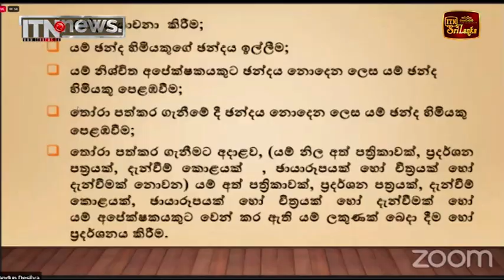ඡන්දපොළ සීමාව තුළ නොකළ යුතු දේවල්